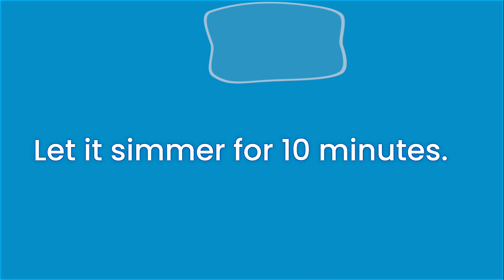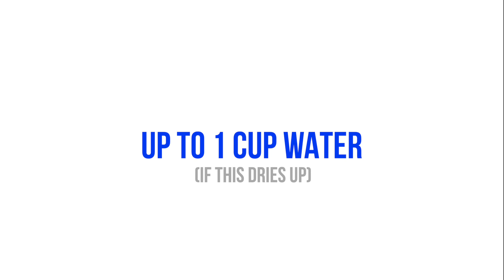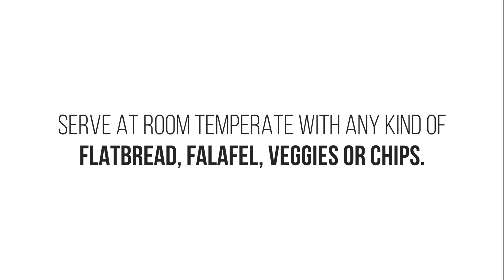Foul Mudammas-Fava Beans! Simple Egyptian Foul Mudammas Recipe | HOW TO MAKE VEGAN FUL MEDAMES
No day is complete without Foul/Ful Mudammas and some pita bread in Egypt. The first time I had Foul Mudammas was during my visit to Cairo. If you are a hummus lover,  this creamy and earthy dip is sure to impress you. Foul Mudammas is like a close cousin of the crowd-favorite Hummus. It is made from mashed fava beans along with a blend of spices and sprinkled with some toppings. Foul Mudammas is made in different styles in the neighboring countries around Egypt. Interestingly, even falafels are made from fava beans in Egypt and they are an absolute delight. Do not miss ful mudammas, fava bean falafels, and koshari while in Egypt- the recipes of which will appear on the channel in the future. There is no such thing as too much olive oil when it comes to this dip.

olive oil
2 cups canned fava beans
½ cup chopped onions
¼ cup chopped tomatoes
5 garlic pods
1 heaping teaspoon cumin powder
salt to taste
juice from 2 large lemons or limes
cayenne pepper or red chili powder as per taste
~2 cups water in total

🔴Garnish with:
olive oil
Lime/lemon juice
parsley or arugula
fresh tomatoes
Cucumbers
Paprika
feta cheese (optional)
Jalapeno/ Chili (optional)

🔴Method:

-Heat olive oil. Add some garlic and cook until raw flavor goes away. Add in the onions and let it turn translucent. Add in the tomatoes and let them get mushy.

-Add red chili powder/cayenne pepper and cumin powder. Add in the fully cooked fava beans. I used the canned variety. Let this mixture come together. Add salt. Blend 1/4th of the mixture. Pour it back in.

-Squeeze some lemon juice. Add water to adjust consistency.

-While serving, pour some olive oil. Sprinkle some cucumbers, tomatoes, parsley/arugula, or bell peppers, jalapenos, feta cheese, and some lemon juice. Choose your toppings and make it your own. Enjoy with pita bread, chips, flatbread or anything of your choice.

🔴 World Veggie platter offers the best quality recipes you can easily make at home. If you want to learn how to cook, or just need dinner, lunch, or breakfast ideas for your family or want to make your recipe vegan then this channel is for you. Stay with me and support me

Foul Mudammas-Feva Beans! Simple Egyptian Foul Mudammas Recipe | HOW TO MAKE VEGAN FUL MEDAMES